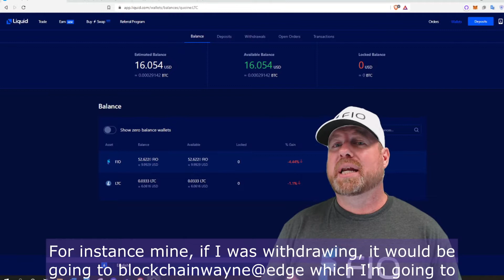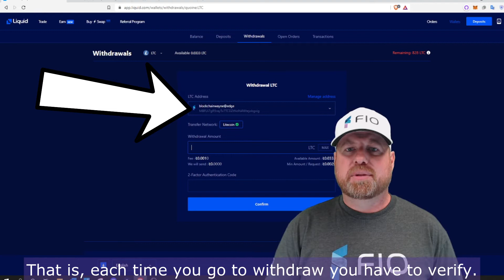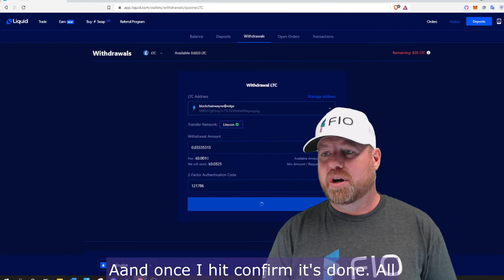How To Use FIO Send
In this video, we show you a demo on how to use FIO Send within the Liquid Exchange. FIO Send makes sending any type of cryptocurrency easy and stress-free by avoiding all of the common mistakes that can happen from copying and pasting a public address.

Claim your FREE FIO Crypto Handle Now!

Want to integrate FIO Send into your own crypto application? Learn more about our $5M Integrator Grant Program